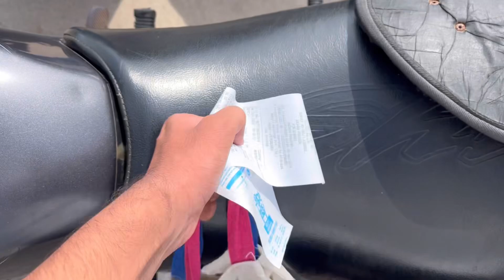SHOPPING WITH DAD ; I ATE A RAW EGG || VLOG 53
SHOOTED IN = I PHONE 13 = C